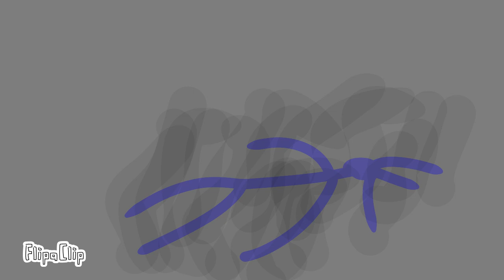Guy kill Web Chapter 7 Season 1 Ep.1